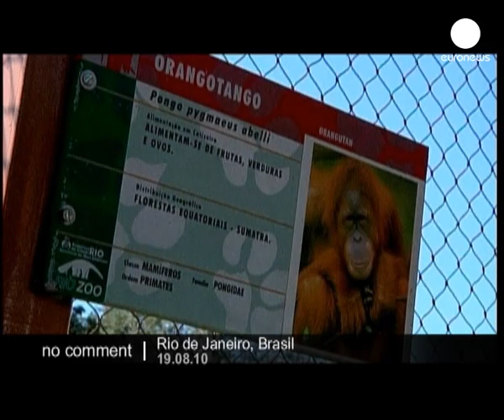Blankets for orangutans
Cold snap in Brazil forces Rio de Janeiro zoo to issue blankets to its orangutan residents...